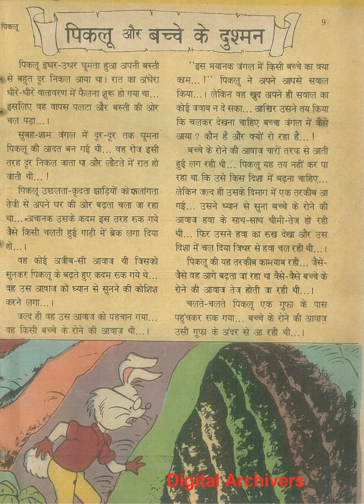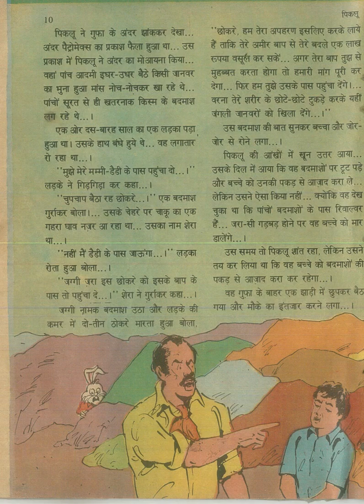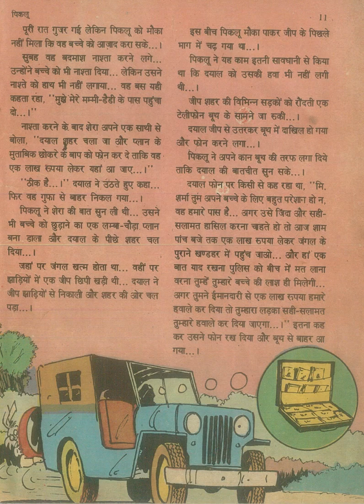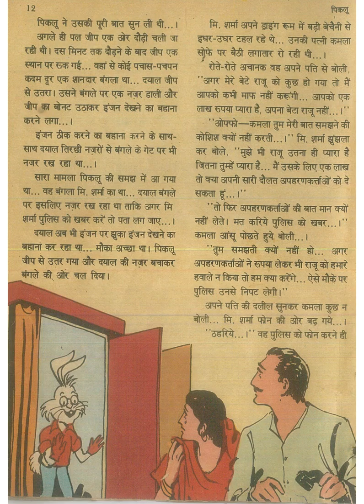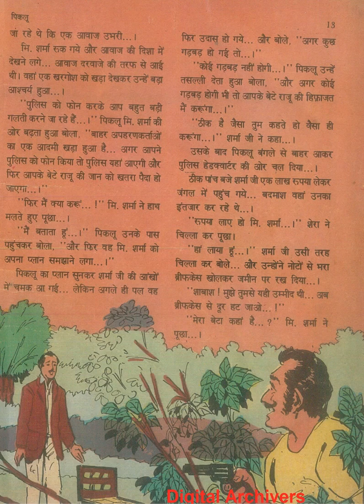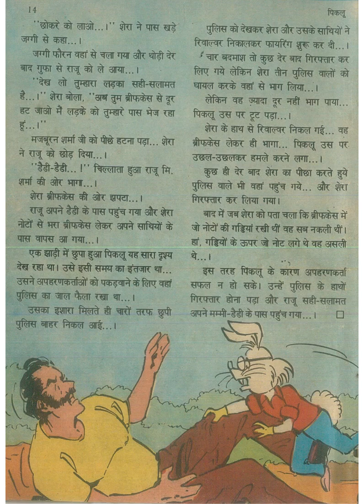PIKLU AUR BACHE KE DUSHMAN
Piklu aur bache ke dushman audio story